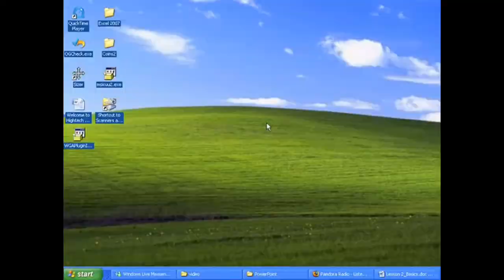PinkFong deletes system32 on his baby shark laptop and gets grounded